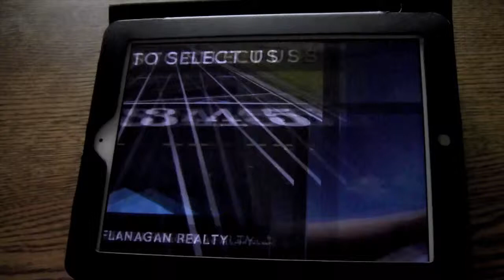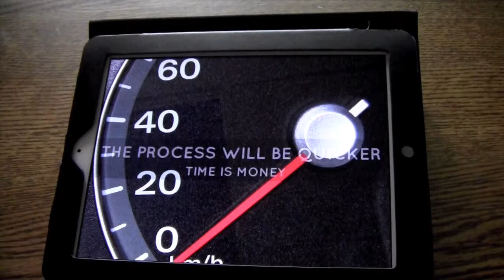5 Reasons to List Your House for Sale with Coldwell Banker Flanagan Realty!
- Serious about selling your house in Toms River, NJ?  Here are 5 reasons why you should select Coldwell Banker Flanagan Realty as your listing broker.  After watching this video, you can request our Pre-Listing Package, Marketing Action Plan and/or our Home Valuation.  We look forward to being of service!